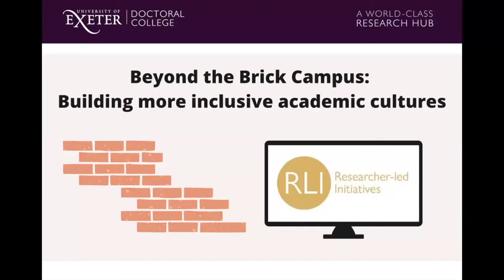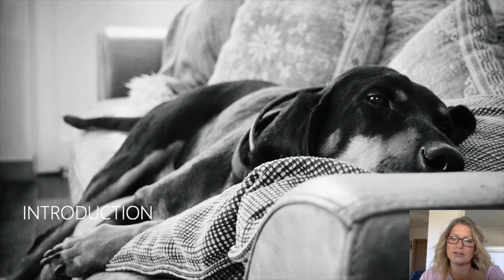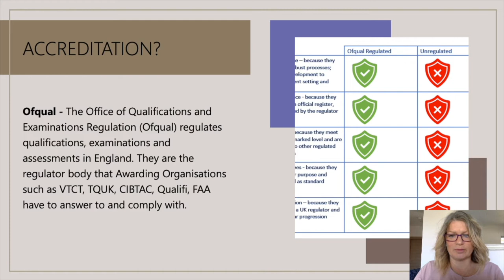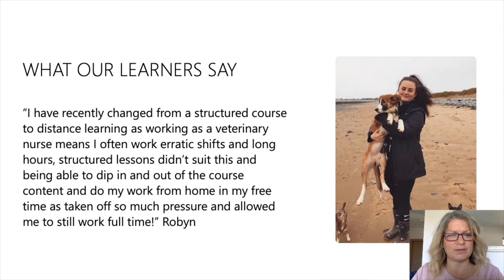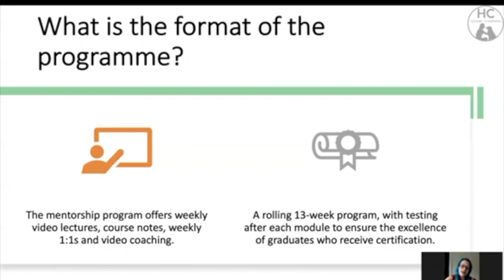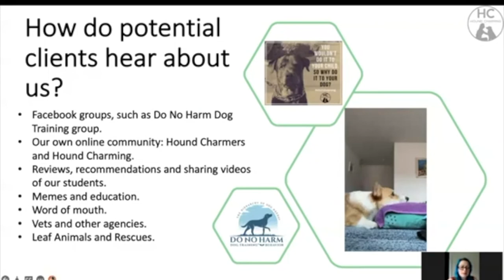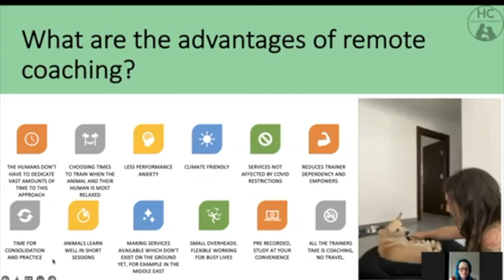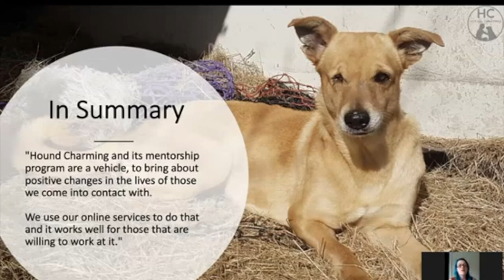Workshop 1 (9 May 2022)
Thank you for registering for the second of our three-workshop series. The recordings can only be accessed via this link, and we ask you to kindly not share publicly.

00:00 Introduction
06:24 Schedule
07:24 Dr. Teresa Tyler
28:53 Emma Mclean

This activity is a Researcher-Led Initiative that has been funded by the University of Exeter Researcher Development and Research Culture team.

Please free to join the private online forum for continued discussions and to network with other participants

The objective of the workshop series is to explore ways remote researchers can support each other and build professional relationships with campus-based colleagues. It invites participants to engage in discussions on the future of higher education and the incorporation of distance-based options. Each session will conclude with a round-table discussion (not recorded), intended to stimulate ongoing discourse.